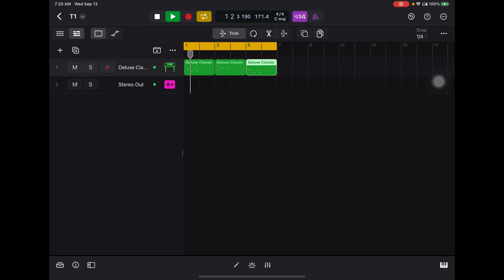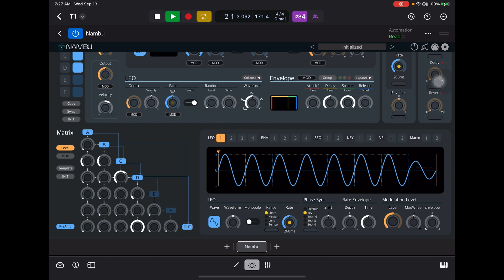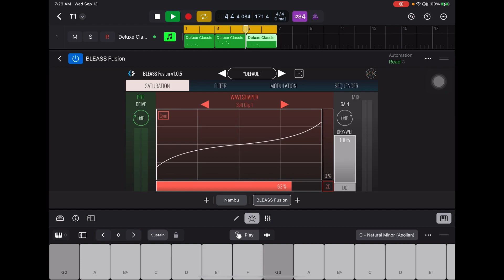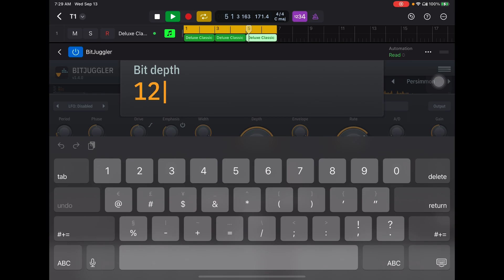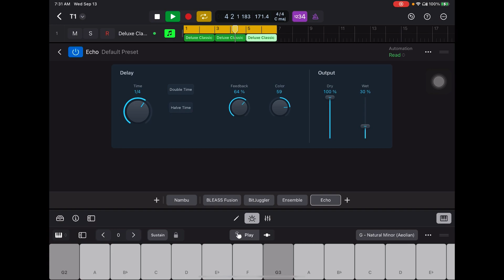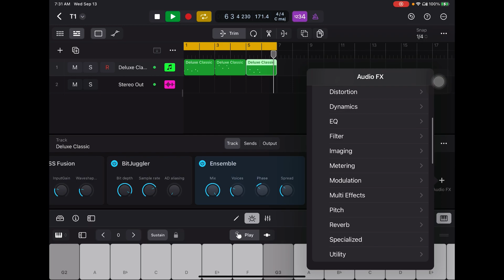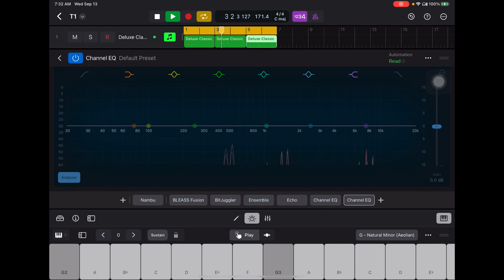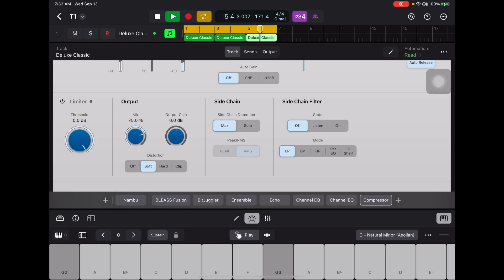Computr Sessions - Thirteen and A Half Minutes of iceGear’s Nambu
A very interesting sound design session with Nambu.

Time Stamps:

0:00
Part One - The Beginning Melody

0:20
Part Two - Nambu

8:17
Part Three - Distortion and Bitcrusher

9:41
Part Four - Echo

11:17
Part Five - Final Mixing